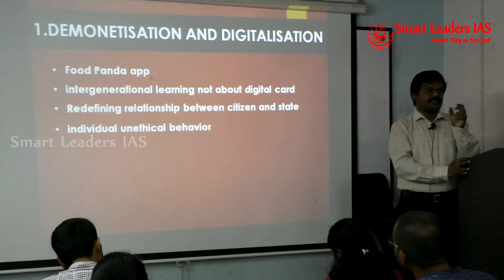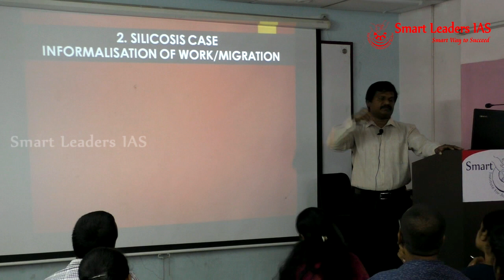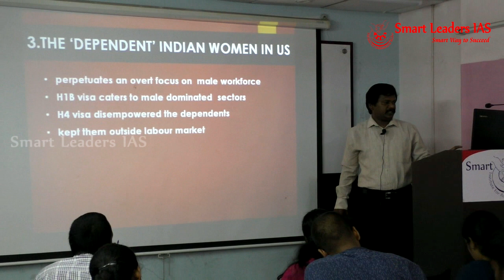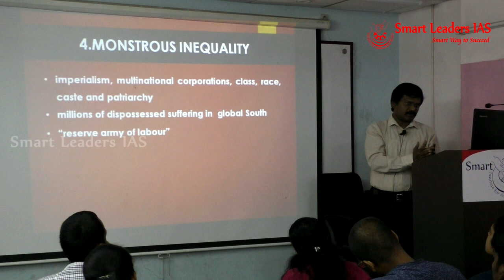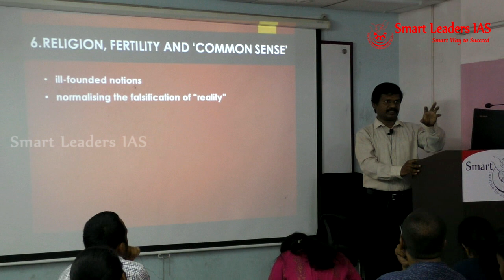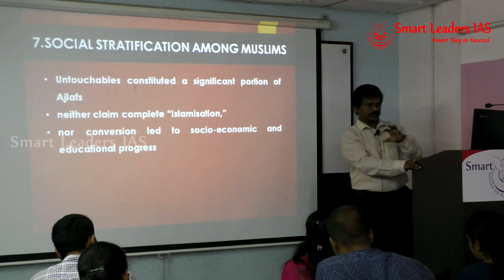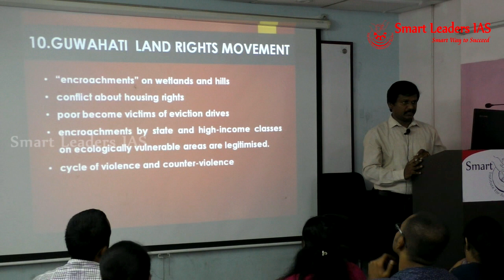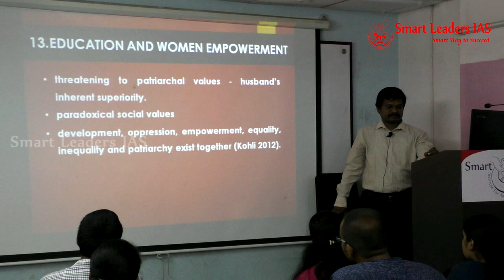Sociology in Current Affairs- Part 1 by S.SIVARAJAVEL, Director, Smart Leaders IAS, Chennai